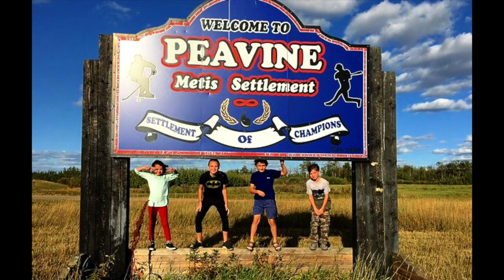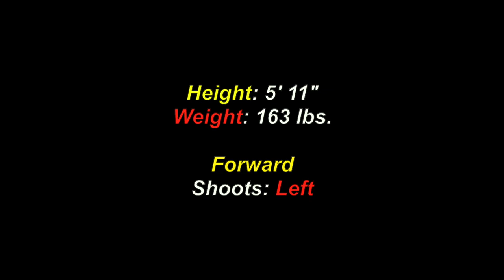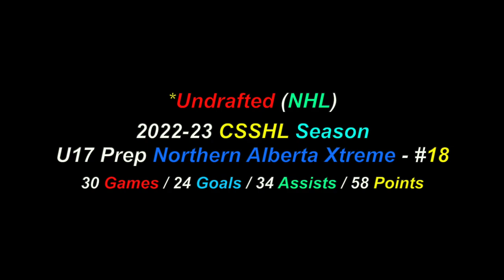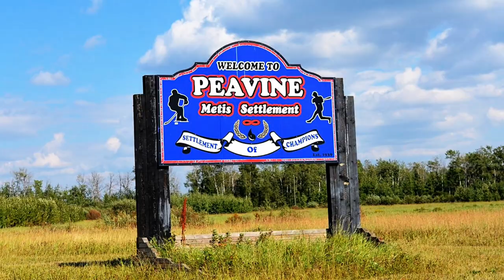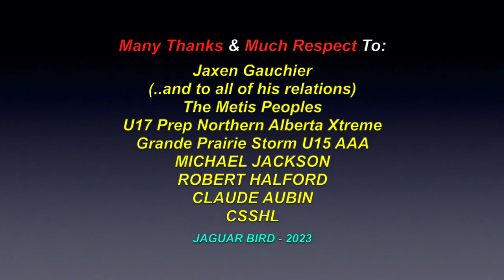Jaxen Gauchier: Metis - CSSHL Indigenous Hockey Player - Peavine Metis Settlement, Alberta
This is a video montage for: "Jaxen Gauchier", a Metis Forward, CSSHL Indigenous Hockey Player, from Peavine Metis Settlement, in Alberta. There are also over 1100 videos in this channel for more Professional, Junior & Legendary Indigenous Hockey Players.. and for many North, South & Central American Tribes & First Nations, Residential Schools, Chiefs, Elders, Historical Events, Indigenous Concerns, Quotes, Environmental Youth Activists.. and much more.

Jaxen Gauchier - Metis
Peavine Metis Settlement
Born: June 21st 2007 (15)
Peavine, Alberta

Weight: 163 lbs.
Forward
Shoots: Left

*Undrafted (NHL)
2022-23 CSSHL Season
U17 Prep Northern Alberta Xtreme - #18
"Playoff Champions - U15 Div."
30 Games / 24 Goals / 34 Assists / 58 Points

I claim no ownership of any of the clips, video and music expressed in this video...and employ my borrowing of them with much respect and thanks. Credits are also given at the end of the videos, as well as below. No personal monetization is being done with this video, by me, nor do I receive ANY other benefits from ANY of these videos. They are meant for all, to heal, teach, discuss, inspire and inform and share. No theft and/or disrespect is intended. I post all of these videos, with love and respect. I am also "not" part and/or, a member of "any other social media sites" (i.e.: Facebook, Twitter, InstaGram, etc.., etc.., etc..)

Many Thanks & Much Respect To: Jaxen Gauchier..; (..and to all of his relations)..; The Metis Peoples..; U17 Prep Northern Alberta Xtreme..; Grande Prairie Storm U15 AAA..; MICHAEL JACKSON..; ROBERT HALFORD..; CLAUDE AUBIN..; CSSHL.. and to all the other brothers and sisters who have contributed to this video with photos and/or, in any other way.